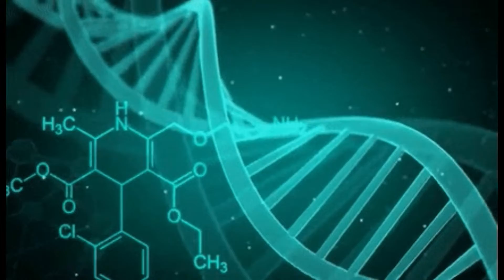RY N BO FEAT KAT - NOTHING STOPPING ME NOW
New release on makinanoize.co.uk at the amazing price of just £1.99
if you would like to follow ry n bo on soundcloud juct click this link